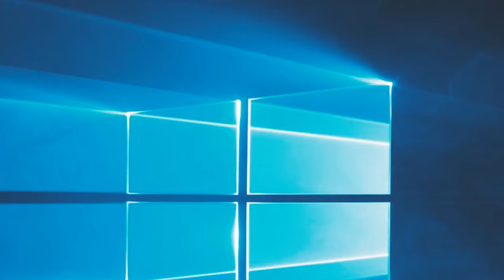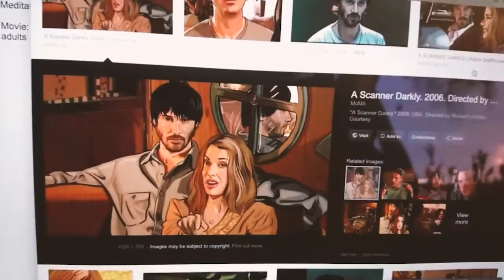“LITTLE RED POCKET MONSTERS” – POKEMON GO EXPLAINED, KINDA - BSP005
Hey Guys! We see You :)

Here's the Dilly:

“China… They have no fucking rules over there!”
“X-men, C-men, Sea-men or Se-men.”
“Pokemon and… Go.”
“Favourite Hookers of New York - Gotta catch them all STDs”
“Tinder is Broken!”
“Creeping a 90 year olds I.D.”
“Don’t touch your privates when you people watch!”